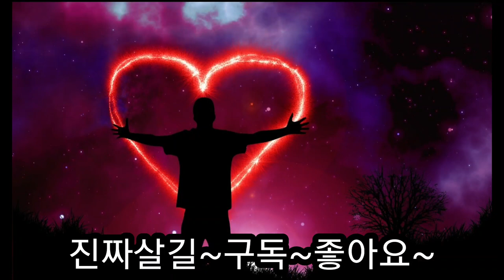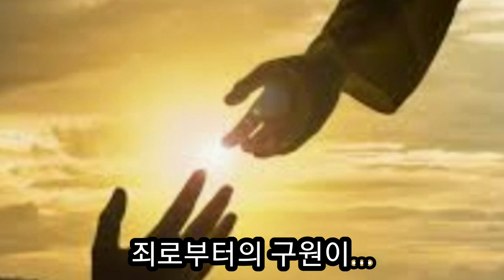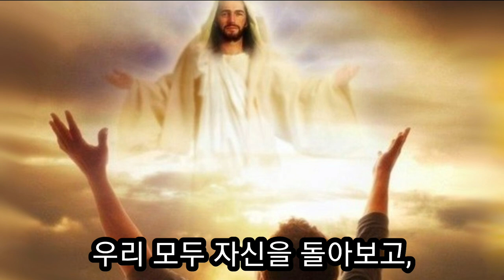사랑이 죄를 이길 수 있는 가장 감동스러운 일화 썬다 싱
썬다 싱이 설교한 일화로 사랑이 죄를 이길 수 있는 비결이라는 것을 가장 감동적으로 들려 주었습니다.